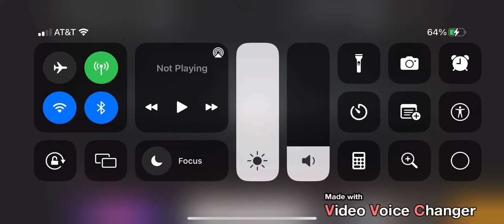Caravan Pictures Logo (1999) Last Film in High Tone